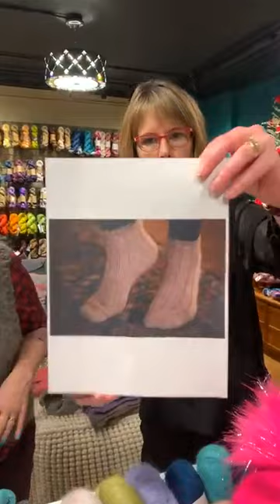Knit at the Bar #84: What's the deal with Mohair?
What is mohair?
Mohair is a soft wool that comes from Angora goats. It’s sometimes called the diamond fiber because of its distinct luster and sheen. Mohair is also extremely strong, lightweight, warm, and it doesn’t wrinkle!!

How do you use mohair?
Hold it along with other yarns for softness or to blur colors
Use by itself for a “lighter than air” item
Use with sock yarn to reinforce heels and toes

Samples in Shop

Leni hat by Isabell Kraemer
Love Note Sweater by TinCan Knits
Alexandra’s Airplane Scarf by Churchmouse

Snedronningen by Isabell Kraemer – Lanivendole and Kidsilk Haze
Snowy Forest by Hidori Hirose – Andora with Mohair Luxe

Other Pattern Ideas

Stockholm Sweater by PetiteKnit – hold 2 strands of mohair together
Welted Cowl by Jane Richmond – 1 strand on size 6 needle
Suska’s Socks by Andrea Mowry – fingering and mohair held together

Yarns

Mohair Luxe